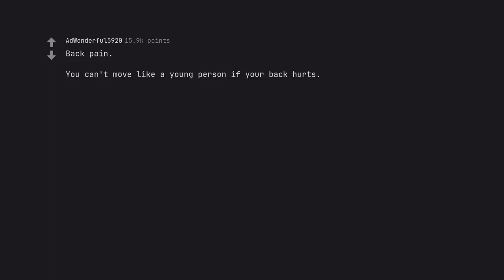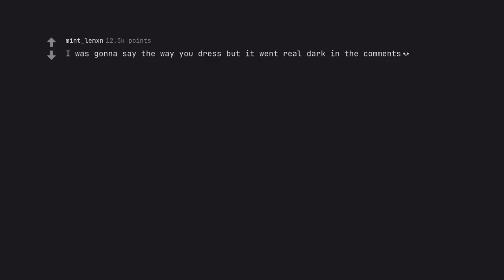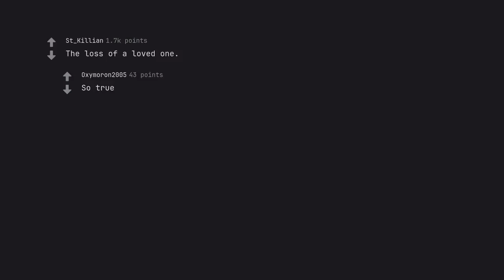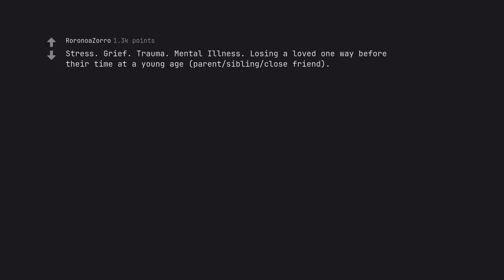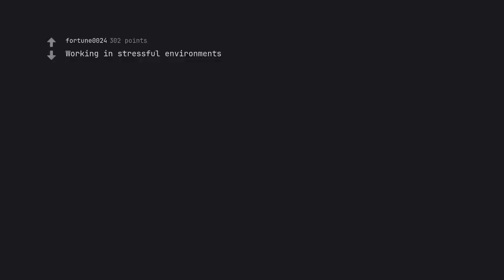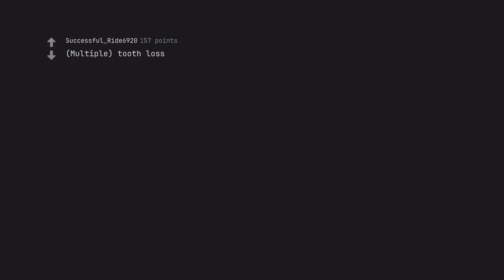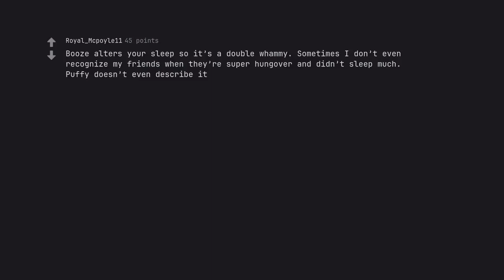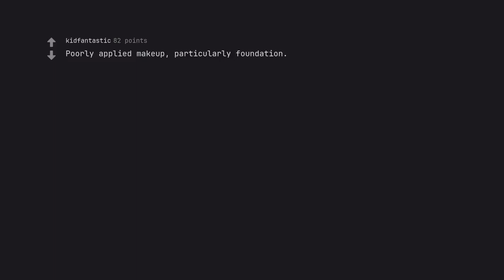What instantly ages someone: The Surprising Results of a Nationwide Survey (r/AskReddit)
As you embark on this epic quest of description prowess and SEO dominance, let your words flow like a river of enchantment, captivating all who are fortunate enough to encounter them. May your mastery be celebrated far and wide, forever etched in the annals of SEO legend.